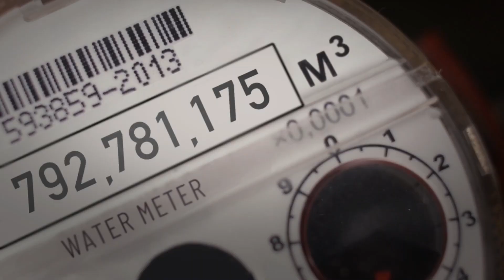Pro Plumbing Plus Electrical 3